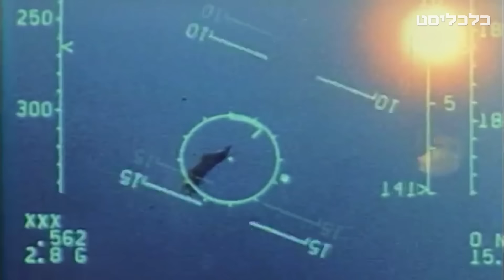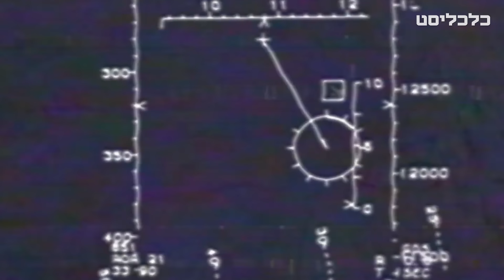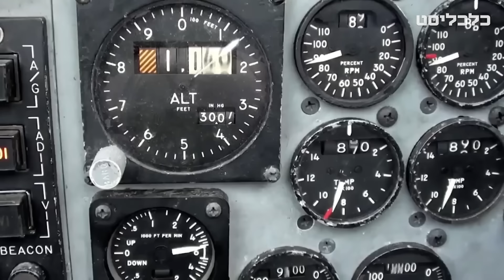כנפי גיל הזהב: איך מאיימים על איראן עם F15 בן חמישים?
מטוסי ה-F15A של צה"ל הם הכי קשישים בעולם שעדיין טסים, ובארה"ב הפכו מזמן למוצג מוזיאוני או סכיני גילוח; איך הפכנו לחוד החנית מטוס שנולד לפני הווקמן והקוביה ההונגרית, איך יתמודד עם שדה הקרב המודרני, ומה יש בו שמדאיג את חמינאי?